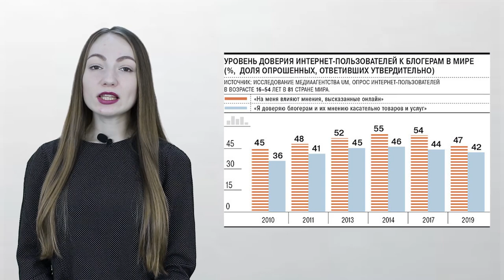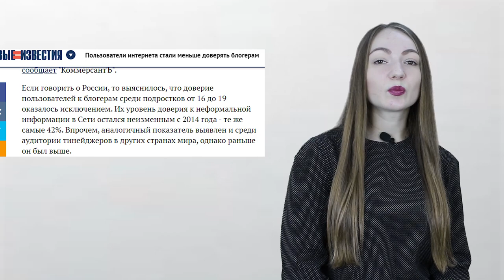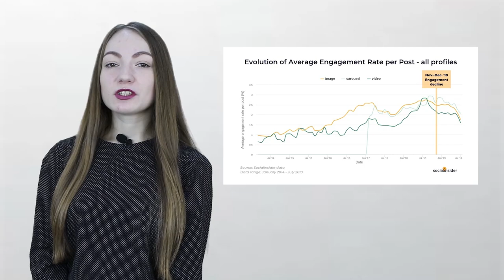Стоит ли заказывать рекламу у блогеров?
Рынок блоггинга пользуется успехом уже несколько лет подряд. Рекламные кампании у блогеров могут дать мощный коммерческий эффект.

Influence-маркетинг — один из самых быстрорастущих рекламных каналов: за прошлый год бренды увеличили затраты на рекламу у блогеров на 53%.

Однако далеко не все рекламные кампании получаются эффективными, а работать с лидерами мнений не так просто, как может показаться. Не все лидеры мнений одинаково эффективны.

В этом видео мы разберем:
- Стоит ли вкладываться в рекламу у блоггеров?
- Как понять, будет ли реклама у микроинфлюенсера эффективной?
- Дадим советы по работе с микроблогерами.